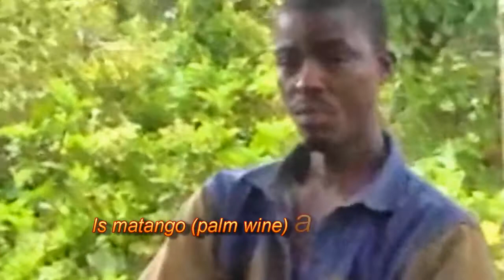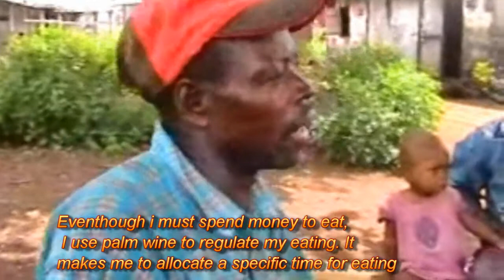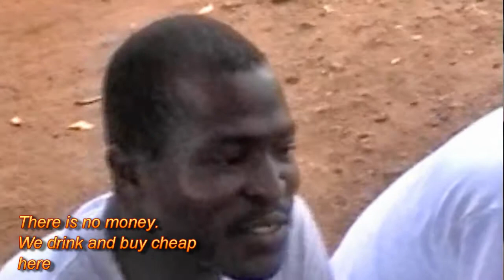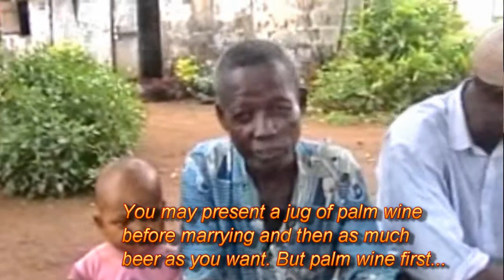An Arrey Ivo video on Why People Consume Palm wine 1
Palm wine is the traditional drink of many Africans and Cameroonians. The social, economic and cultural reasons why people drink the wine from the palm tree, is an area that many have not explored. In this video Arrey Ivo (Director) of African Centre for Community and Development explores the various reasons why people drink palm wine by interviewing a wide array of stakeholders thereby hinting a very stong need to conserve this cultural heritage for posterity and sustainable development